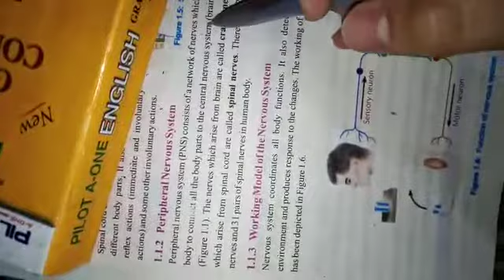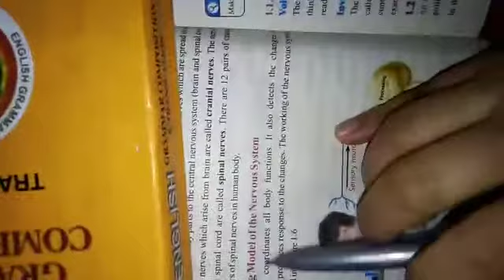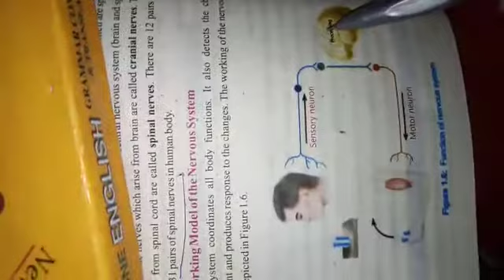8th science part 1 6 April 2021